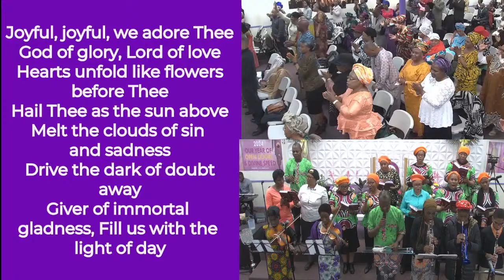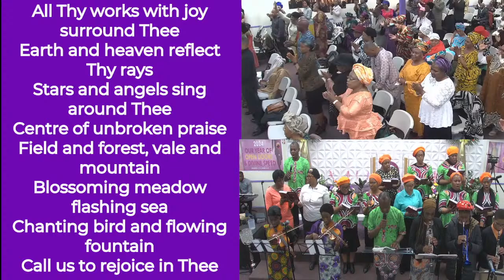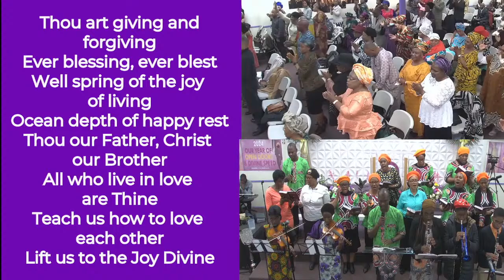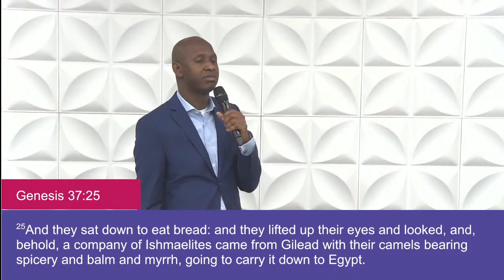YOUR COAT OF MANY COLORS AND HOUSEHOLD WICKEDNESS - ( SUNDAY SERVICE - 3/24/23)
Thank you and God bless you all in Jesus name. Amen🙏